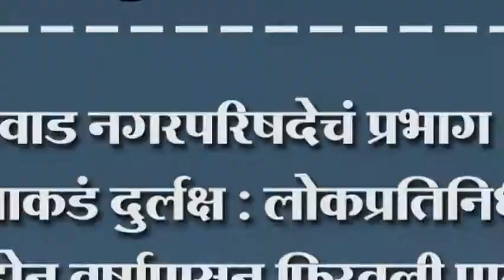कुरुंदवाड नगरपरिषदेचं प्रभाग १ च्या विकासाकडं दुर्लक्ष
कुरुंदवाड नगरपरिषदेचं प्रभाग १ च्या विकासाकडं दुर्लक्ष : लोकप्रतिनिधींनीही दोन वर्षापासून फिरवली पाठ